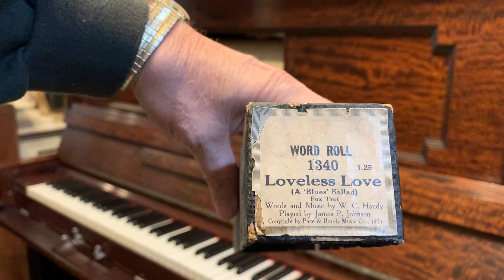Tracing Southside Chicago Jazz Style back to James P. Johnson, Harlem 1921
This short video presents the extended coda of James P. Johnson's piano roll recording of W.C. Handy's "Loveless Love," recorded in 1921.  The piano stylistics incorporated widely by Clarence Johnson and Jimmy Blythe trace back to the James P. Johnson piano roll.  Most notable:  the characteristic downwards triplets in thirds in the treble section; and the bass octave downwards runs later on.  James P. Johnson started making piano roll recordings back in 1916.  Clarence Johnson started after the First World War (he was a distinguished veteran), working for the United States Music Company in Chicago.  Clarence Johnson's playing changed markedly from the influence of the James P. Johnson rolls, and Jimmy Blythe built essentially his playing style on these rolls.